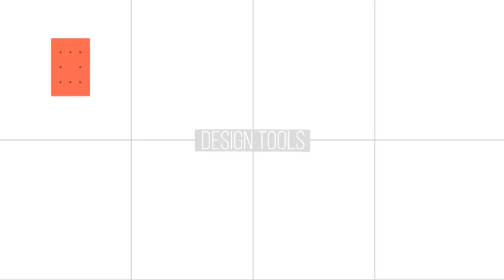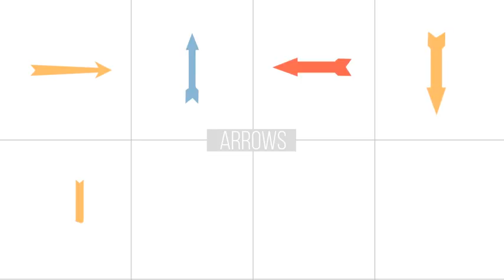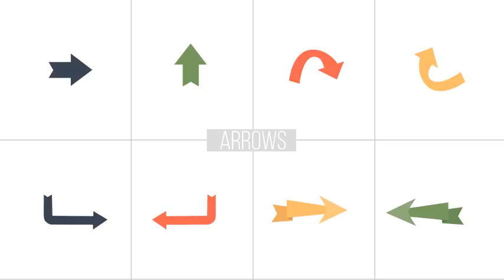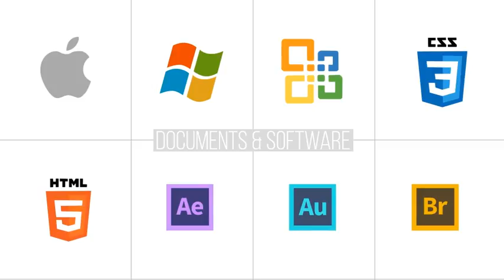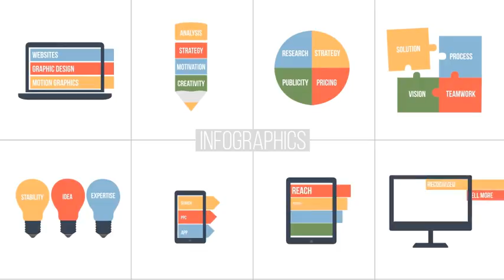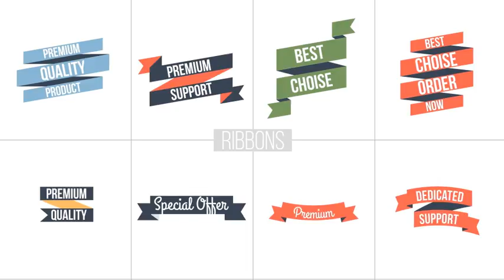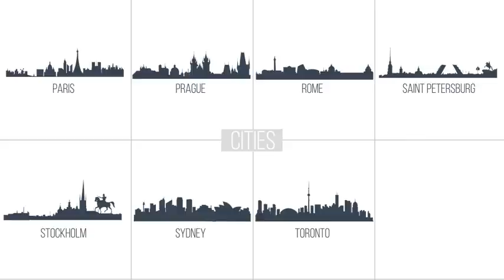After Effects Template : Humans Explainer Toolkit